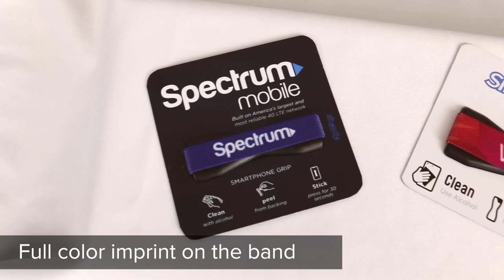Sling Grip & Sling Grip XL Phone Holder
The SlingGrip® & SlingGrip® XL improve the functionality of smartphone use and provide security, preventing drops and damages. 100% USA made with color options for the band, grip, and card.